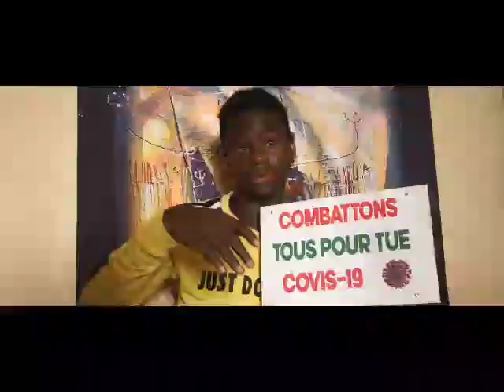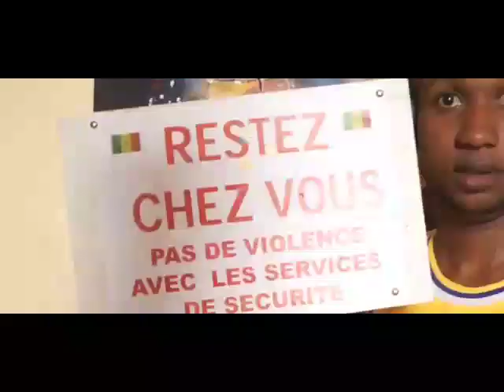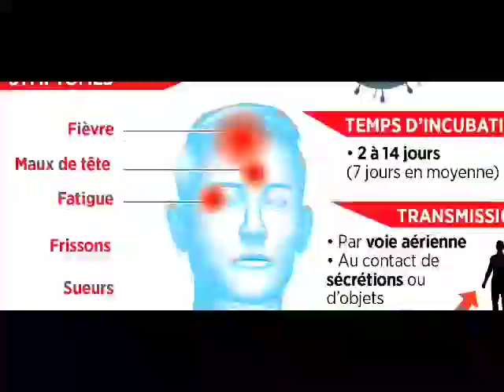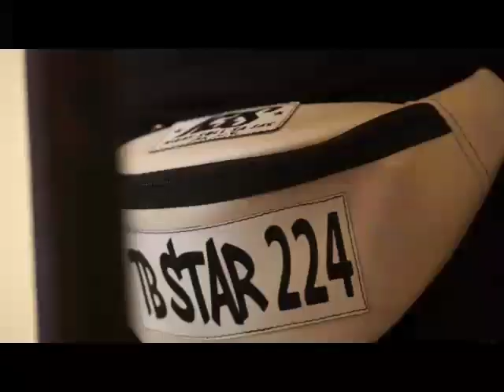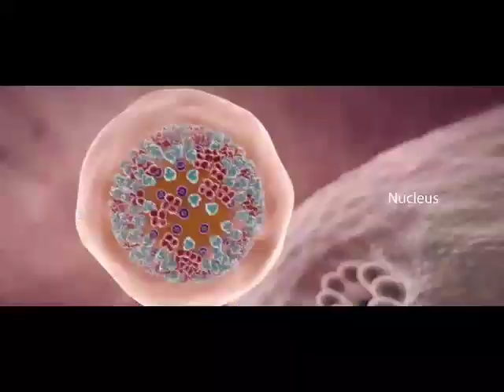COMPILATION COVID-19 ( vidéo officiel) By Guidho Diama Production 🇬🇳